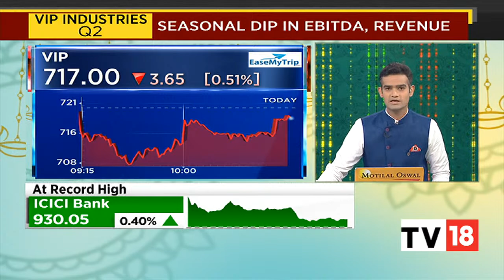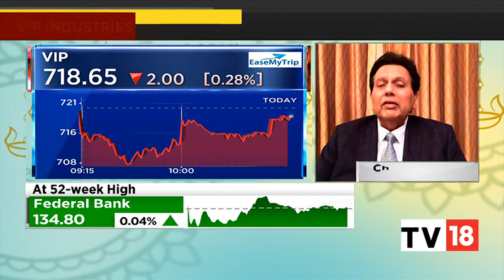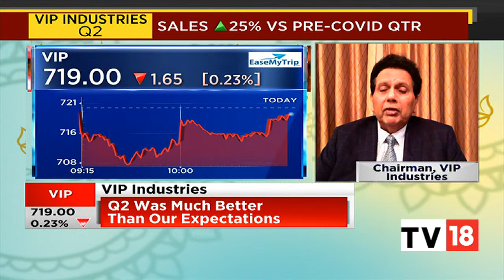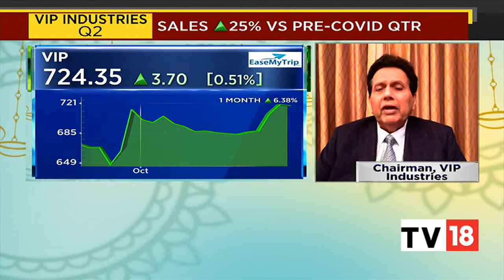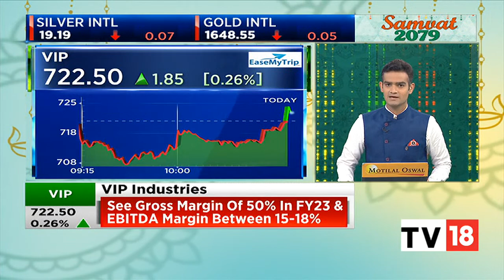Dilip G Piramal Talks About VIP Industries' Q2FY23 Result | Chartbusters | CNBC-TV18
Dilip G Piramal, Chairman, VIP Industries talks about strong Q2FY23 results with sales up 25 percent against pre-covid levels. Listen in.

n18oc_business